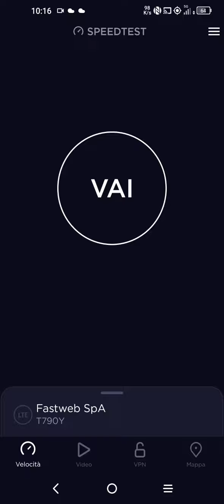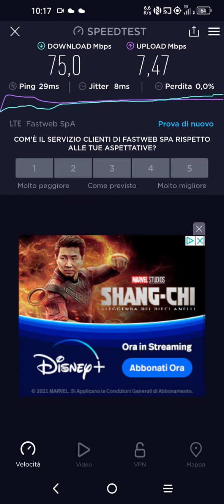Fastweb Speed test a Sant'Andrea Ra (Speed test 5G)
Salve a tutti, oggi vi mostro il speedtest di fastwebmobile in 5g in questa località, discreto ma niente di più.